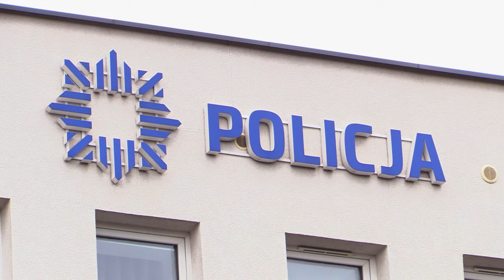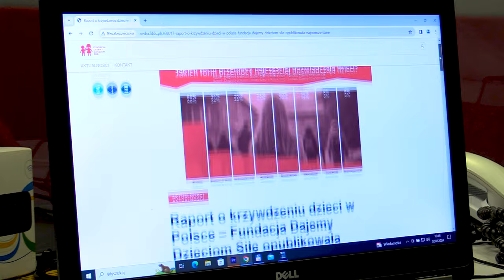Bił 5-letniego syna. Wstrząsające nagranie 02.02.2024